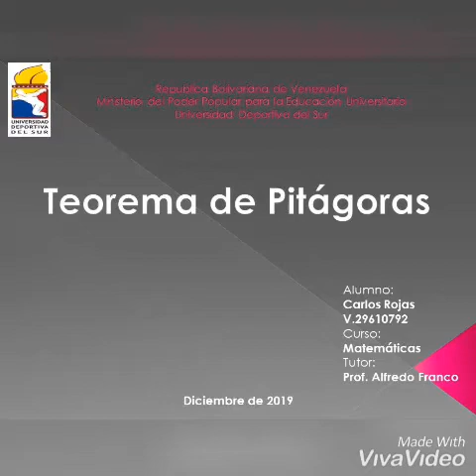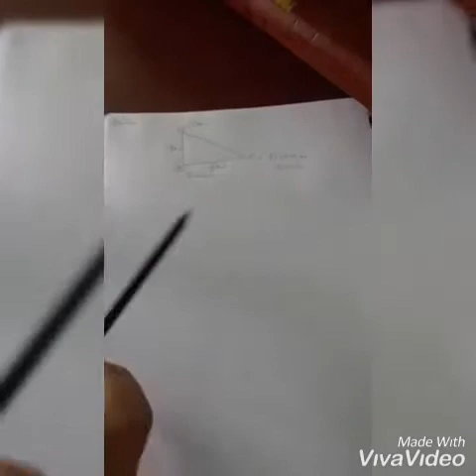Microclase de Matemáticas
Tarea de la UNS que no pude colgar en Moodle